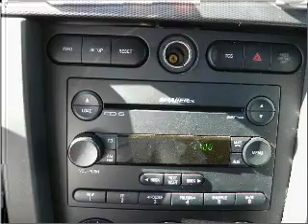2007 Ford Mustang - Bay Minette AL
Year: 2007
Make: Ford
Model: Mustang
Engine: 4.6 liter 8 cylinder 24 valve
Transmission: 5-Speed Manual
Exterior: Grabber Orange Metallic
Miles: 23887
Chuck Stevens Ford
1304 Hwy 31 South
Bay Minette, AL 36507